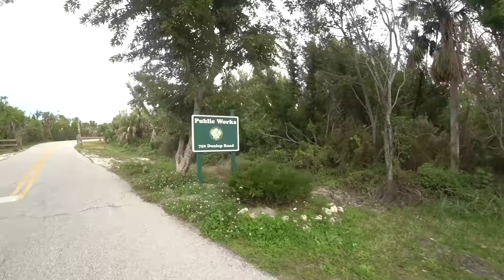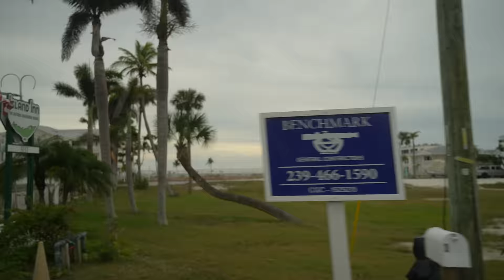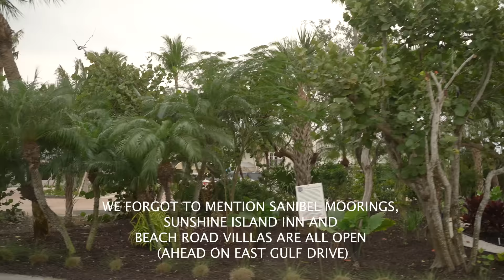Sanibel & Captiva Islands (2024) What is Open? How Do They Look? COMPREHENSIVE NARRATED TOUR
for everything Sanibel & Captiva.

"MUST-HAVES" TO MAKE YOUR ISLAND VISIT TOP-NOTCH!!!
• • • • • SHELLING EQUIPMENT • • • • •
Adjustable shell scoop
Alternate shell scoop
Mesh shell bag
Floating shell sifter
Shelling book
Women's water/shelling shoes
Men's water/shelling shoes
Kid's water/shelling shoes
Product to shine shells
• • • • • BUG SPRAYS • • • • •
Best bug spray (no-see-ums etc.)
Bug towelettes
Best all-natural bug spray
• • • • • SANIBEL & CAPTIVA BOOKS • • • • •
Cookbook by local author Randy Wayne White
• • • • • CAMERA EQUIPMENT • • • • •
The drone I use
Favorite drone accessory
My main camera for filming and photography
The lens I use most
The mic I use
My audio recorder
The best tripod I have ever used
My editing computer
My camera bag
My 360 camera
My action cam